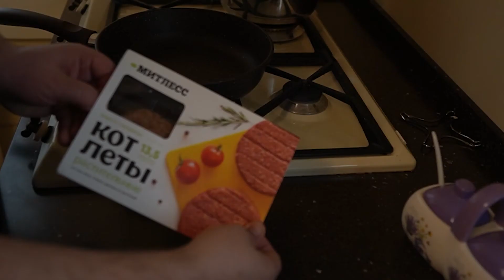ВЕГАН БУРГЕР СВОИМИ РУКАМИ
В этом видео я поделюсь с вами рецептом самого полезного бургера, который вы можете себе позволить без зазрения совести.

Состав:
Ржаная мука, гречневая мука, кокосовое молоко, котлеты от компании Митлесс, помидор, салатные листья, хумус, паштет из чечевицы.